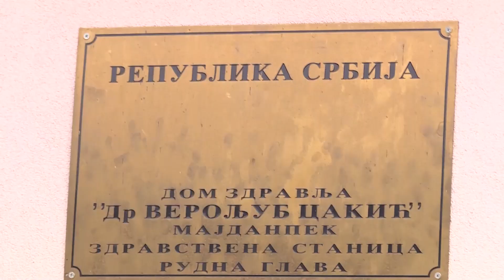Predsednik Vučić posetio selo Rudna Glava - Vakcinisao se i razgovarao sa meštanima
Predsednik Republike Srbije Aleksandar Vučić posetio je danas selo Rudna Glava kod Majdanpeka gde je primio prvu dozu vakcine kineske kompanije "Sinofarm". Predsednik Vučić iskoristio je posetu za razgovor sa meštanima, predstavnicima lokalne samouprave, Borskog okruga i preduzetnicima iz Rudne Glave.